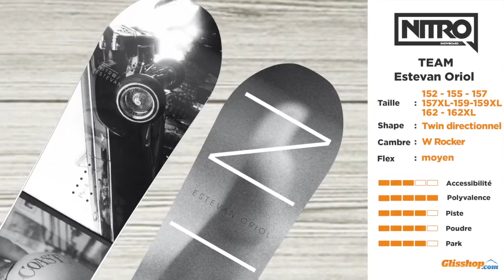Snowboard NITRO by GLISSHOP 2014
Présentation de la gamme snowboard de chez NITRO par Arnaud, conseiller snow chez Glisshop.com 2014